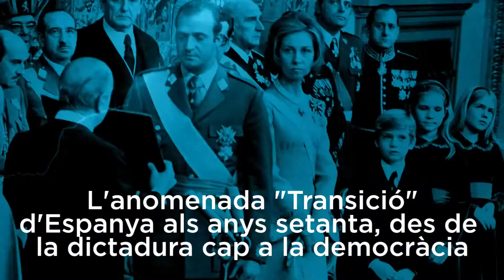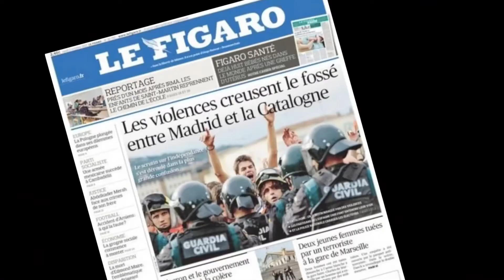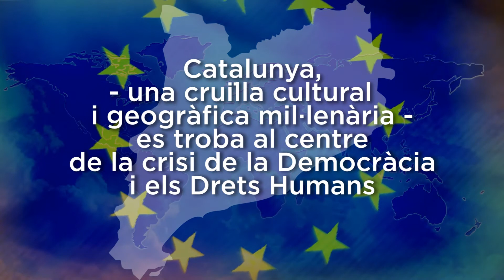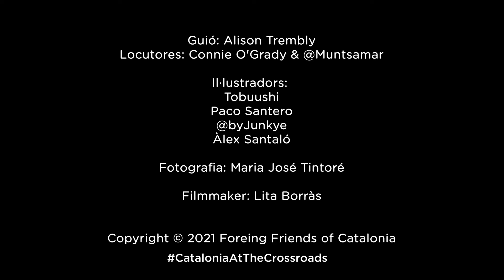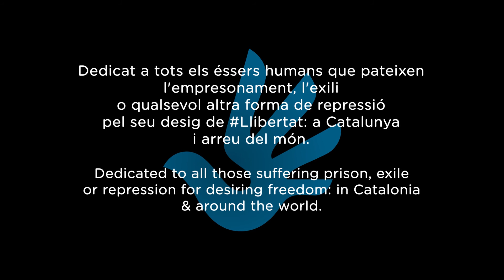Catalonia at the Crossroads: versió catalana